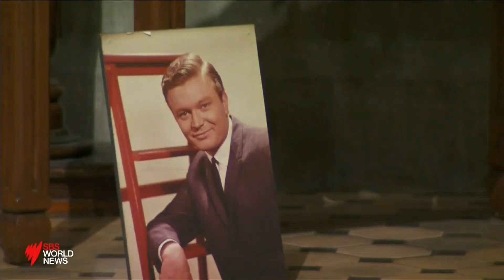Emotion runs high as Bert Newton is farewelled at state funeral in Melbourne I SBS News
Hundreds of people have gathered to farewell legendary Australian entertainer Bert Newton at a state funeral in Melbourne.